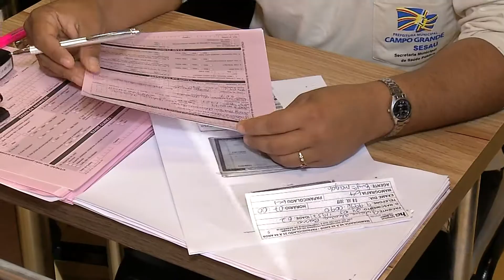Carreta do Hospital de Amor está no Bairro Tiradentes para atender as mulheres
A Carreta do Hospital de Amor tem ajudado milhares de mulheres da Capital a se prevenirem contra o câncer de mama e o de colo de útero. Esta semana ela vai atender no Bairro Tiradentes.